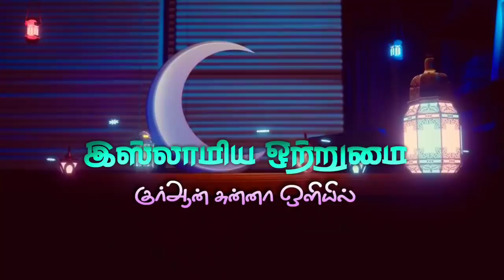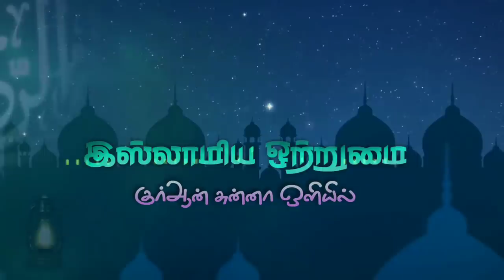27லும் லைலத்துல் கதிர் இரவும் _ ᴴᴰ┇உமர் ஷரீஃப் இப்னு அப்துஸ்ஸலாம்┇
இஸ்லாமிய ஒற்றுமை
🔘தலைப்பு👇
💠27லும் லைலத்துல் கதிர் இரவும்💠
♻உரை🎤
┇உமர் ஷரீஃப் இப்னு அப்துஸ்ஸலாம்┇
          ┇இஸ்லாமிய ஒற்றுமை┇
                 ┇ALL PAGE LIKES┇